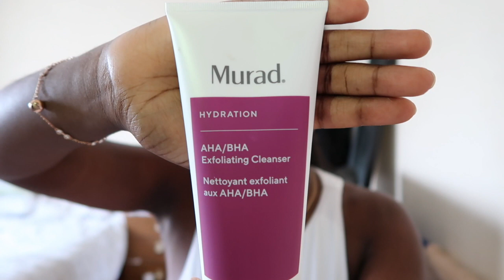LASER HAIR REMOVAL | WHAT TO EXPECT | BIKINI & UNDERARMS | THERAPIE CLINIC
Hey lovelies,

I'm in the process of doing laser hair removal treatment on my underarms & bikini at Therapie Clinic in Dublin. This is a recap of my 1st sessions as well as a review on laser hair removal on some areas of my body.